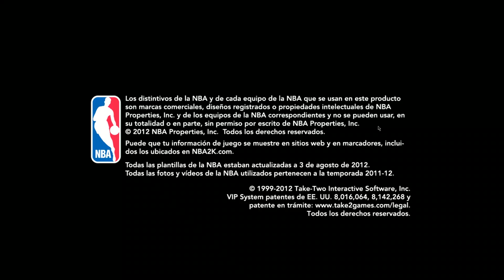CARRERA EN LA NBA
ASÍ SE FORJA UN JUGADOR